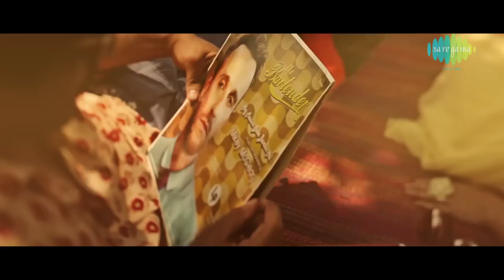Aaj Mausam Bada Beimaan Hai | The Bartender Mix (2014) | Mauli Dave, Mikey McCleary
Aaj Mausam is the third video off The Bartender's album, 'Classic Bollywood With a Twist'. The video is a fun tribute to classic dance moves seen in Hindi films from the ‘60s, ‘70s and ‘80s.
In this album, Mikey McCleary has chosen some of the most loved songs from the '50s, '60s and '70s and reinterprets them with jazzy, seductive and mischievous flair using various genres and a predominantly live band feel.
Says Mikey McCleary, 'A beautiful song is like a beautiful woman. The musical arrangements are like the clothes that she wears. The music recordings, much like clothes, may appear old and outdated to the younger generation, but the beauty of the song composition and lyrics are eternal. My goal is to give that beautiful song new clothes that suit and enhance her beauty for all to see afresh and enjoy. I personally also still love listening to the old recordings.'

Several remixes have damaged old songs. The Bartender's songs are not remixes. It's like Mikey has imagined what the old music arrangers would have done with the music back then if they had today's technology at their fingertips. Listen online and download popular old Hindi songs and Bollywood songs on Saregama.com

Song: Aaj Mausam - The Bartender Mix
Album: The Bartender - Classic Bollywood with a twist
Singer: Mauli Dave
Oirginal Artist: Mohammed Rafi
Original Composer: Laxmikant Pyarelal
Music Arranger & Producer: Mikey McCleary
Lyricist: Anand Bakshi
Video Actors: Karan Jotwani, Auritra Ghosh, Marudhar Singh Shekhawat, Radhika Bangia

Aaj Mausam Lyrics

Ho..aaj mausam bada beimann hai bada
beimann hai, aaj mausam
O.. aaj mausam bada beimann hai bada
Aane vaalaa koii toofaan hai koii
tufaan hai, aaj mausam

Kyaa huaa hai, huaa kuch nahii hai
Baat kyaa hai pataa kuch nahii hai
Kubasurat hai tu rut javaan hai
Aaj mausam

Kaalii-kaalii ghataa dar rahii hai
Thadii aahe havaa bhar rahii hai
Phulo kaa dil bhii kuchh badagumaan hai
Aaj mausam